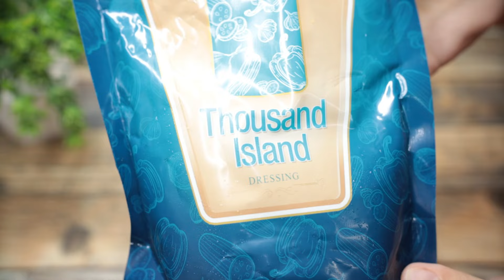creamy chicken sandwich for iftar | evening snacks recipe for ramadan iftar | Iftar recipes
best chicken sandwich for iftar | evening snacks recipe for ramadan iftar | Iftar recipes

sandwich banane ka tarika
shredded chicken sandwich recipe
sandwich recipe chicken
chicken sandwich recipe
smoked chicken sandwich
new recipes
iftar recipes
chicken tikka sandwich
chicken club sandwich recipe
creamy chicken sandwich
Ramadan Recipes 2024
ramadan special
ramadan special recipes
iftari
ramazan recipes
ramzan special